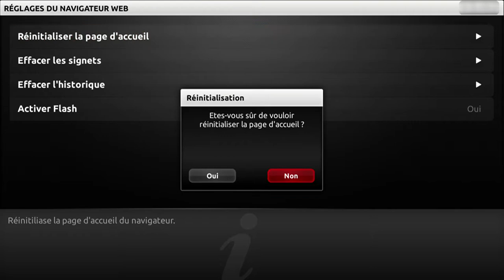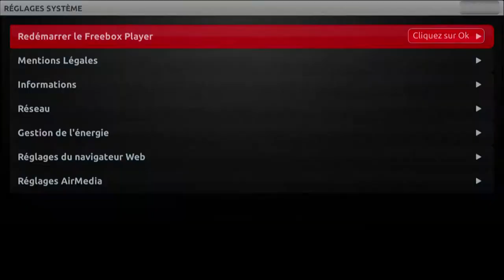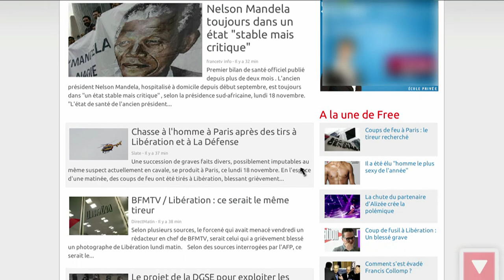Ilovefree.fr : Freebox Révolution - reparer navigateur web - Vidéo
Tutoriels sur les produits Free (Freebox, Iliad)